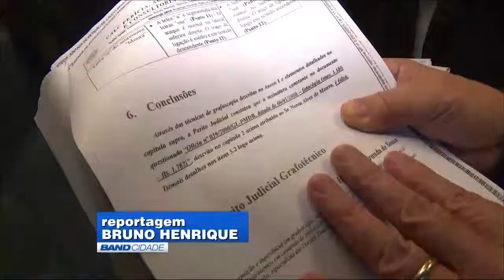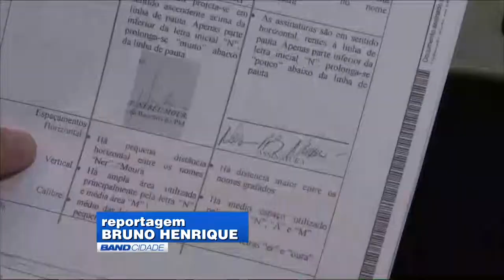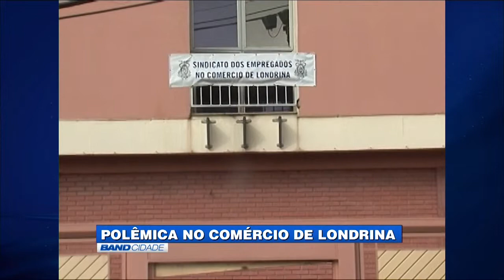BAND CIDADE CURITIBA 1ª EDIÇÃO - 02/06/2015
BAND CURITIBA